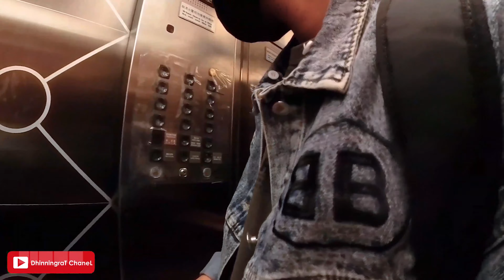THE KIMBERLEY HOTEL TSIM SHA TSUI HONGKONG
Hi.. This is review of the kimberley hotel in tsim sha tsui hongkong.
from tsim sha tsui station walk about 400 meter closest entrance B1. i didn't have any complaint about my room so i will say good n cheap hotel.